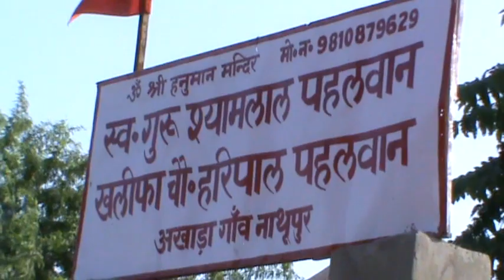Village Nathupur Akhada, Late Guru Shyam Lal (khalifa Haripal Pahalwan )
Alex Chew loves wrestling. He wrestled a lot back at his home in Australia. He also fights MMA now. His love for wrestling brought him here in India. He already visited many countries like Miidle east or Mongolia before he landed here. I welcomed him and took him to Jeetu Pahlwan's Akhada. Where we show him about how we do wrestle here , basically in  clay or soil arena. We can also cal it mud wrestling , as a a little amount of water is sprinkled on the arena soil before we dig it and prepare it softer like a sponge before we practice. Alex did wrestle with Jeetu and also showed a few techniques he loves to apply while he fights. It was a very good , warming visit. After the practice we settled and had some snacks and talked about wrestling .